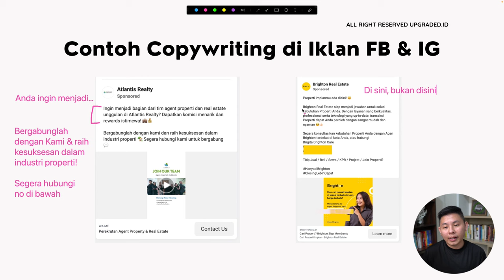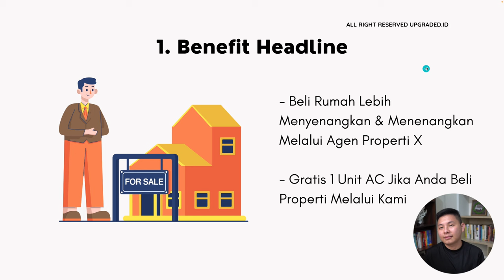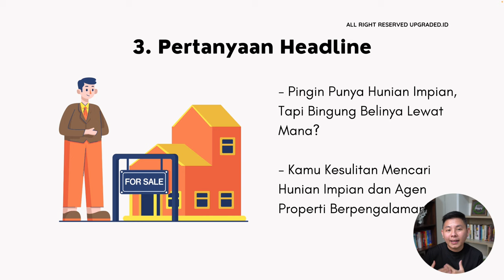Inspirasi Judul COPYWRITING untuk AGENT Properti - Tips Copywriting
Kalau kamu seorang agent properti dan ingin menarik lebih banyak client, kamu harus cobain judul judul ini deh agar judul copywriting mu lebih oke!